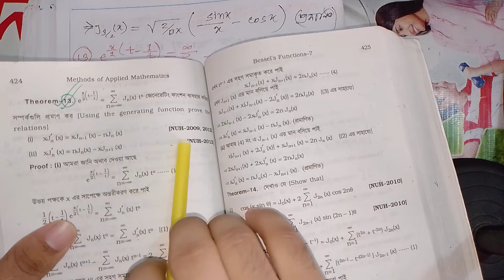Methods of Applied mathematics/ Honours 4th year/ ch :07/ Bessel's Function/lecture:24.